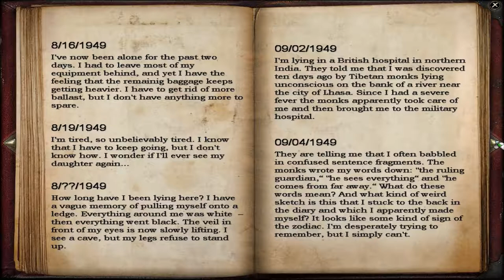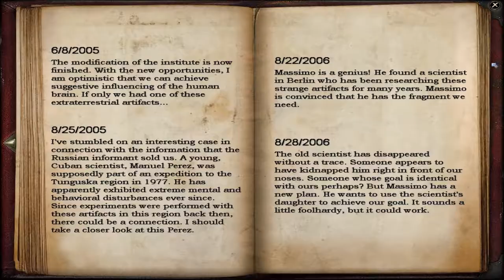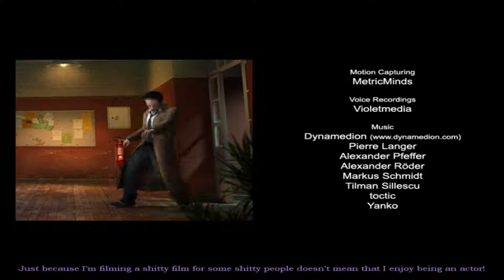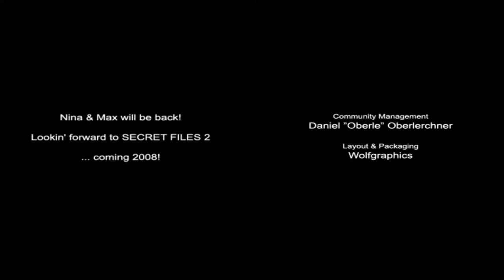Let's Play Secret Files: Tunguska | China - Part 6 | Secret Files: Tunguska Walkthrough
Game Title: Secret Files: Tunguska | China/Antarctica - Part 6 | China Himalayan Cave/Antarctica Station

Description: On the 30th June 1908 an explosion with the combined energy of 2000 Hiroshima bombs rocked the region of Tunguska in Central Siberia and felled over 6,000 square km of trees. The explosion could be heard from as far as 1,000km away. Eye witnesses saw a long object fall from the sky which was illuminated in a blue-white light. A 20km high column of light was followed by a black-mushroom shaped cloud. It has been reported that for the next three nights it was so bright across all of Europe that you could read a newspaper outdoors.

To date it still remains a mystery as to what happened that day, and now YOU will find yourself immersed in a race against time to uncover a global conspiracy that will carry you to the far reaches of the world. Prepare to have your detective skills challenged like never before in the dark world of cover-ups and corruption.

    80 highly detailed and atmospheric pre-rendered backgrounds
    Atmospheric weather effects (e.g. rain and snow)
    Cinematic full screen videos for intro and cut-scenes
    25 beautifully rendered 3D characters to interact with